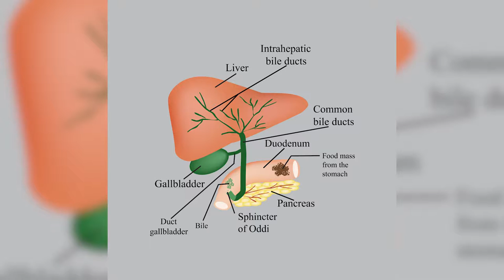Gallbladder Disease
What does your gallbladder do, and do you really need it? Dr. Honaker discusses a few things that can occur should you end up having symptoms of gallbladder disease.